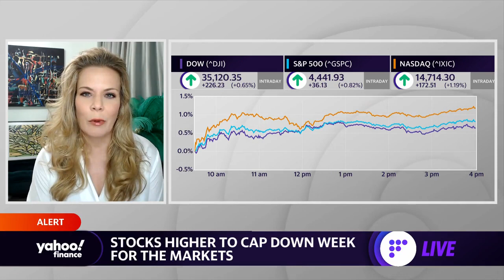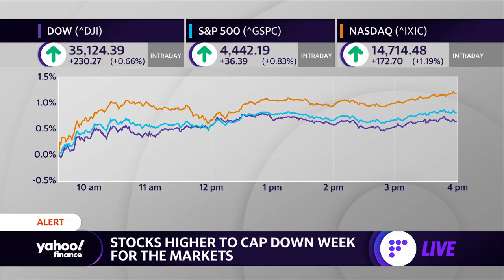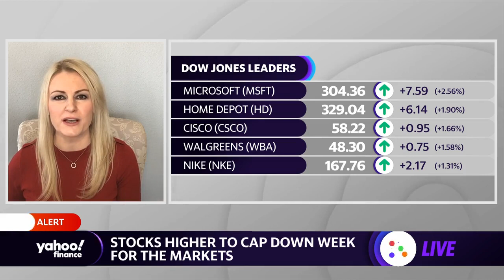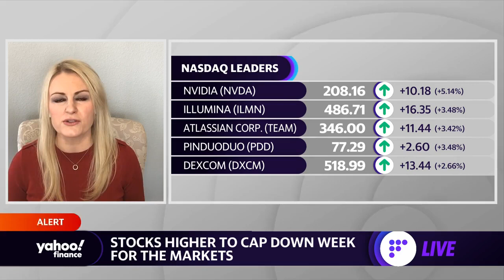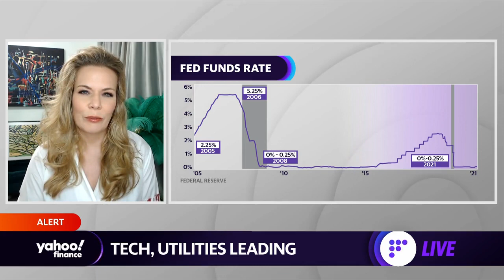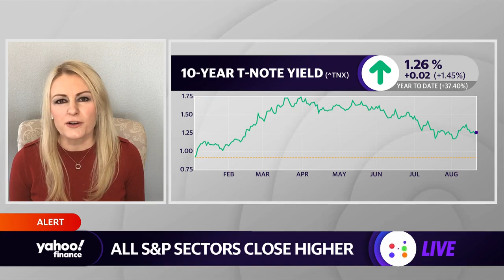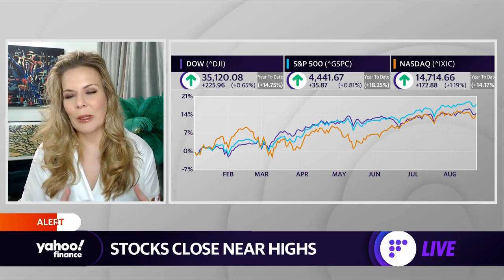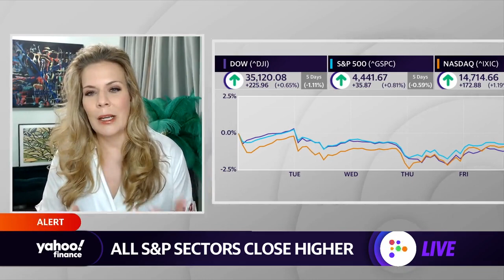Market recap: Friday Aug. 20: Stocks close near highs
Frances Newton Stacy, Optimal Capital Diretor of Strategy and Erin Gibbs, Gibbs Wealth Management Portfolio Manager, joins Yahoo Finance's Adam Shapiro and Emily McCormick  to break down the week's last day of trading.